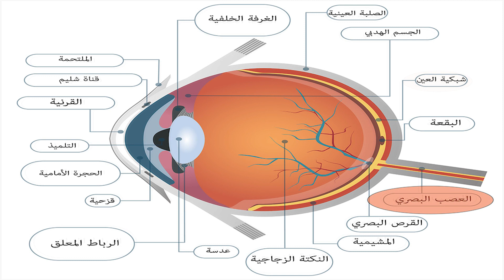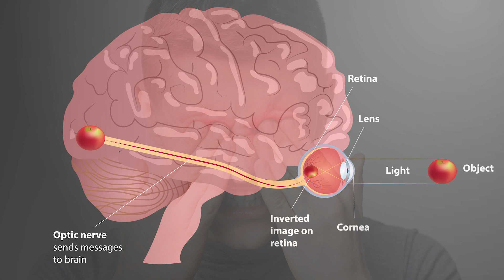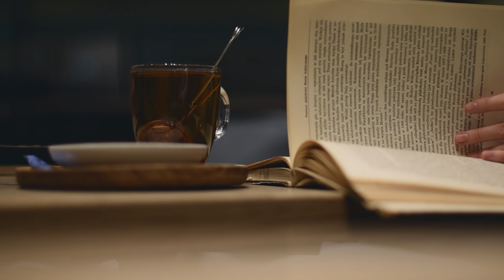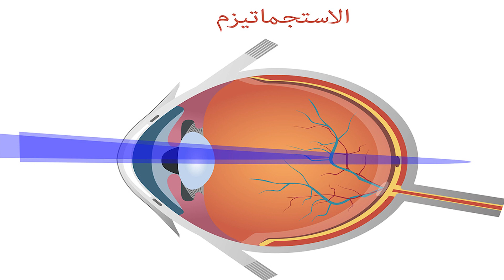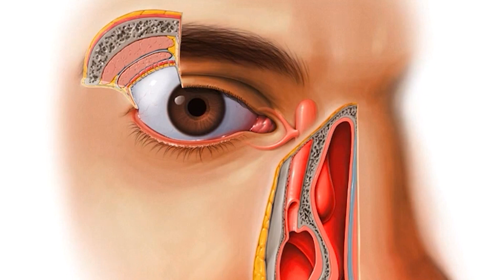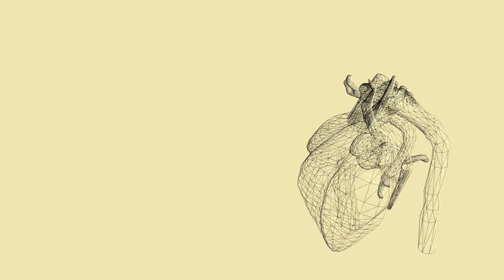ما لا تعرفه عن البصر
يقدم الفيديو لمحة عامة عن حاسة البصر وأهميتها في حياتنا اليومية.
يشرح كيف تعمل العين والأجزاء المختلفة فيها لتمكيننا من الرؤية.
يستعرض مدى تنوع الرؤية في العالم الحيواني وكيف تختلف بين الكائنات المختلفة.
يلقي الضوء على تحديات البصر التي يمكن أن يواجهها الأشخاص وكيفية التعامل معها.
يبرز التطورات التكنولوجية في مجال البصر وكيف يمكن استخدامها لتحسين حياة الأشخاص ذوي الاحتياجات البصرية.

- ومتنساش الlike و الshare و الsubscrib لو عجبك الفيديو.

► حساباتي

شكراً لكل واحد يدعمني حابب إني اشكرك شخصياً على تقييمك للفيديو وأتمنى إني أكون افدتك.